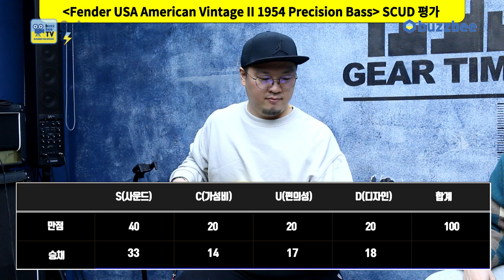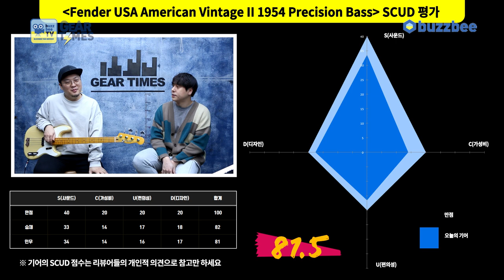[GearTimes 3590회] 펜더 Fender USA American Vintage II 1954 Precision Bass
펜더 Fender USA American Vintage II 1954 Precision Bass

0:00 오프닝
7:20 스펙(Spec)
8:38 사운드 테스트 (sound test)
12:10 시연 (Demo)
14:15 한줄평
14:46 점수